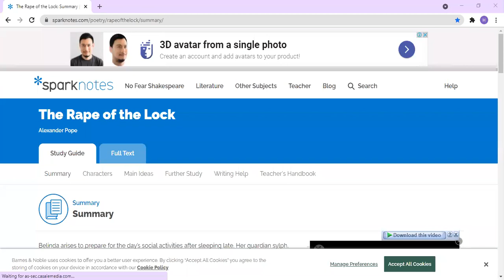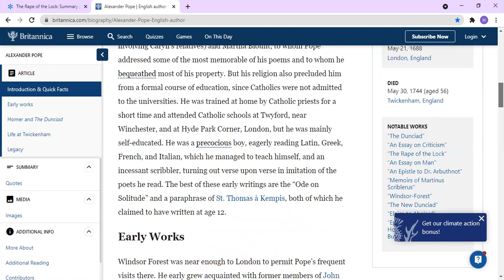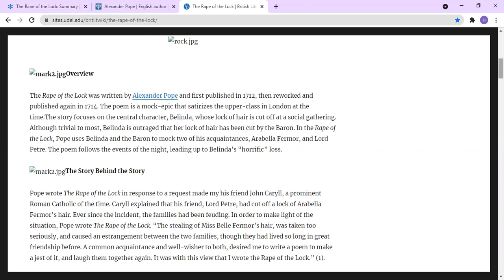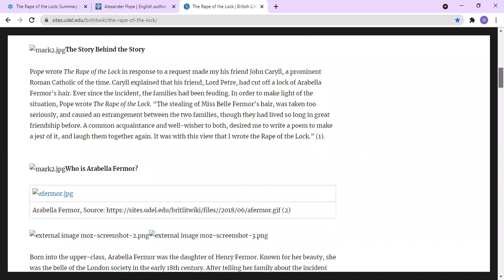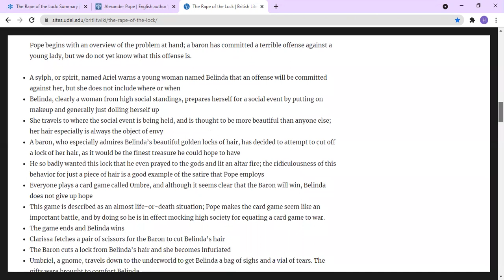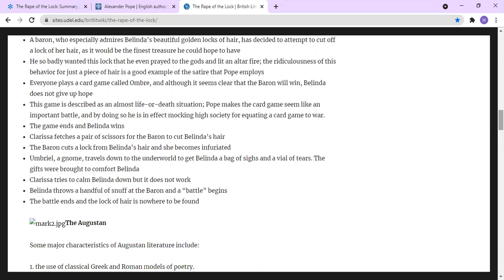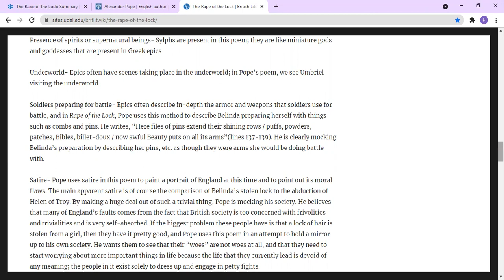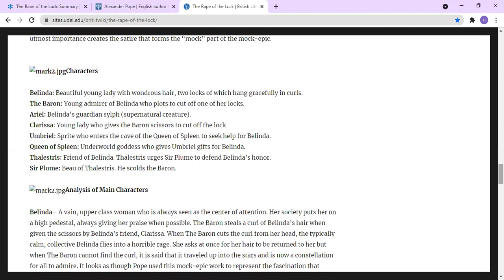BS Eng-2nd Semester-Classical Poetry II-Lec 1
Introduction of Pope & The Rape of the Lock